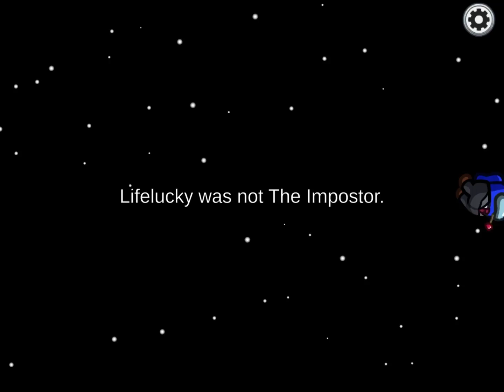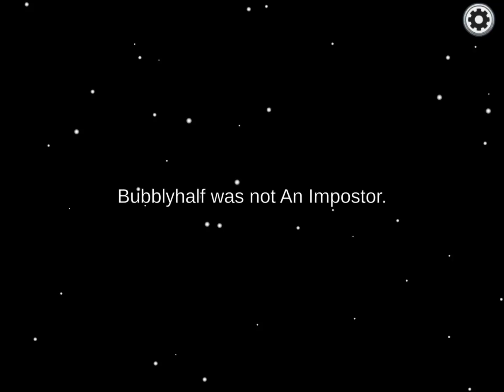I play Among us but there is a sad ending ;-;